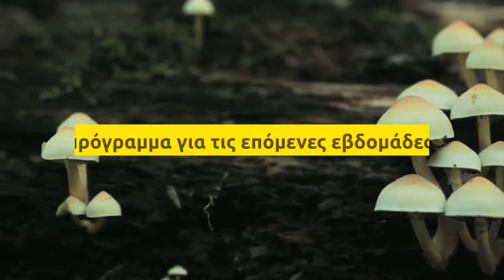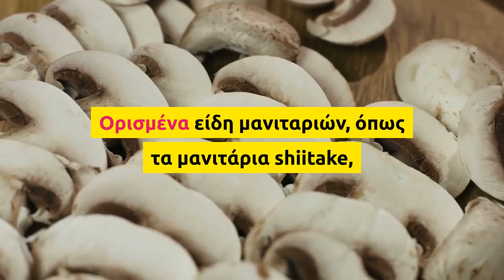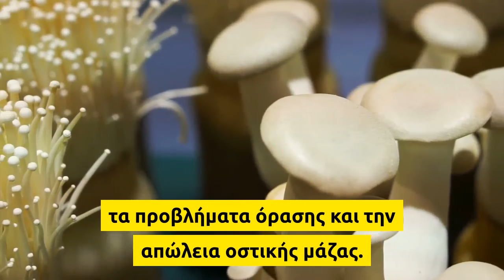Δύο υπερτροφές που ευδοκιμούν αυτή την εποχή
Από τις αρχές του Δεκεμβρίου και για τις επόμενες εβδομάδες μέχρι και τον Φεβρουάριο, ευδοκιμούν ορισμένες τροφές, που λόγω της πληθώρας των ευεργετικών τους ιδιοτήτων για τον ανθρώπινο οργανισμό, έχουν χαρακτηριστεί και ως “υπερτροφές”.
Είναι, επομένως, η πιο κατάλληλη στιγμή να τα αναζητήσετε στην αγορά και να τα ενσωματώσετε στο διατροφικό σας πρόγραμμα για τις επόμενες εβδομάδες.

#1. Μανιτάρια
Εκτός από έντονη γεύση και λίγες θερμίδες ανά γραμμάριο, πολλές ποικιλίες μανιταριών έχουν αντιικές και αντιφλεγμονώδεις ιδιότητες, ενώ ενισχύουν σημαντικά το ανοσοποιητικό σύστημα. Όλα αυτά είναι απαραίτητα για την καλύτερη θωράκιση του οργανισμού απέναντι στο κρυολόγημα και την εποχική γρίπη. Ορισμένα είδη μανιταριών, όπως τα μανιτάρια shiitake, μπορεί να μειώσουν τη χοληστερόλη και είναι γνωστό ότι συμβάλλουν στην καταπολέμηση του καρκίνου. Είναι επίσης πλούσια σε σελήνιο, ένα αντιοξειδωτικό που προστατεύει από τις καρδιακές παθήσεις και καθυστερεί τα σημάδια γήρανσης.

#2. Μπρόκολο
Είναι τροφή πλούσια σε φυτικές ίνες και βιταμίνη C, έχει πολύ λίγες θερμίδες και είναι ένα από τα λαχανικά με την υψηλότερη περιεκτικότητα αντιοξειδωτικών. Το μπρόκολο περιέχει επίσης ασβέστιο, σίδηρο, κάλιο και βιταμίνες του συμπλέγματος Β, Ε και Κ, που συμβάλλουν στην προστασία από τον καρκίνο, τις καρδιακές παθήσεις, τα εγκεφαλικά επεισόδια, τα προβλήματα όρασης και την απώλεια οστικής μάζας.